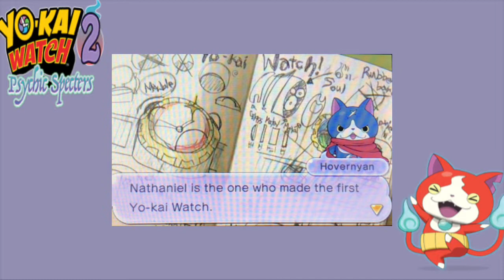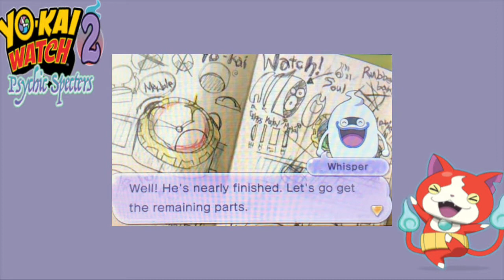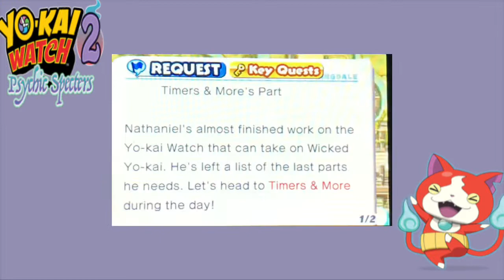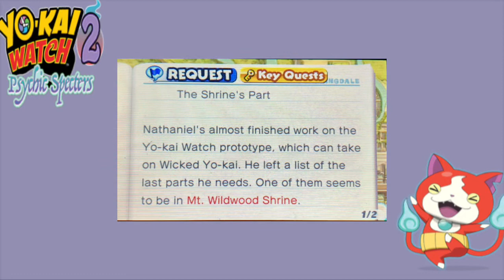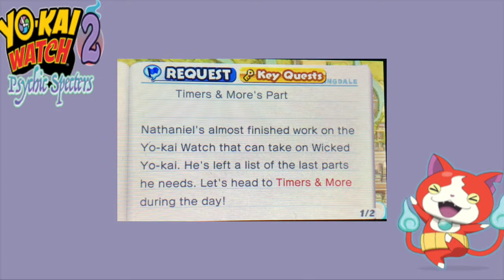Yo Kai watch 2 pt 5: Traveling trough time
In this video I play through chapter 5 of yo Kai wath 2